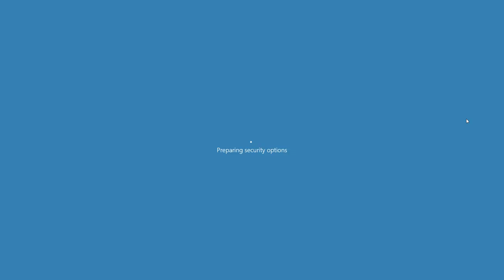SCDA Online Unranked Match #116 USS Wisdom 2v2 Spy